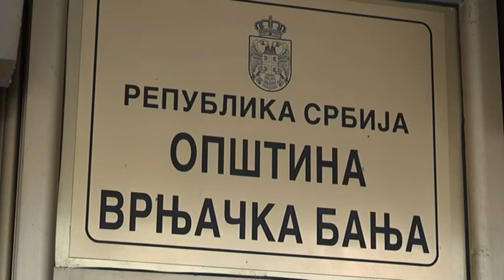PRILOG VRT - JEDNOKRATNA NOVCANA POMOC SVIM PORODILJAMA UKOLIKO ISPUNE MINIMALNE USLOVE